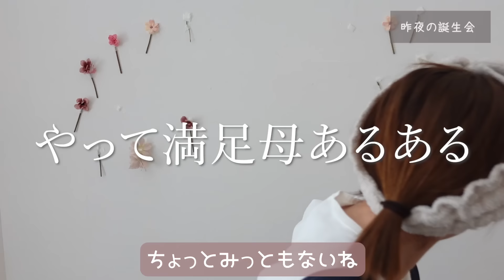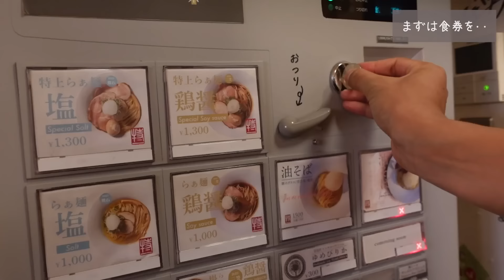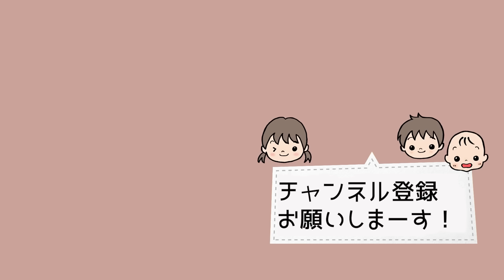【生後１ヶ月】パパと次女と産後初！子連れランチ【ラーメンが沁みる…】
薬用リンクルケアファンデーション（ハイカバー）

オールインワンがとにかく楽！
で、ナチュラルな仕上がりやツヤ感も良きな
朝のメイクのお供です！

リキッド系のファンではゴロッとしたボトルのイメージだったけど
リンクフェードのスタイリッシュなパッケージは
縦長スリムだからポーチにも入れやすくて便利だよ😊

ワンオペ多め４児ママの日常や
ご飯作り、お家づくり、収納、ミニマリスト（願望）のこと
そして北海道のおすすめスポットをたくさん紹介します！

※今のところ不定期配信なので、通知ONにしておいてくださいね

\SPECIAL THANKS/
編集:重徳さん＆根石さん＆ななえさん（ちょこっと紺野）

こんこんちゃんねるお仕事のご相談はこちらまで↓
株式会社シネマチック